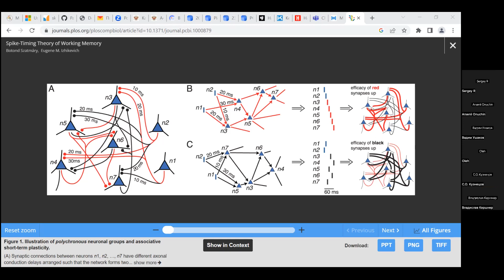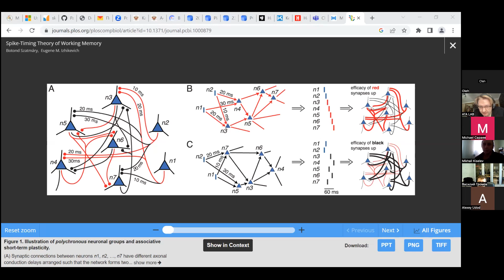Михаил Киселёв “Виды и роль шума в импульсных нейронах и импульсных сетях.”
Seminar 'Computer Methods of Cognitome Analysis' 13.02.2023.

Аннотация;
В обсуждении будут рассмотрены следующие вопросы:
1. Детерминированные и стохастические импульсные нейроны. Виды стохастичности. Что дает стохастичность.
2. Шумовая активность хаотической ИмНС в условиях баланса возбуждения и торможения.
3. Флуктуации синаптических весов и шум как “затравки” для обучения без учителя.
4. Техническая роль шума для winner-takes-all сетей.
5. Шум как триггер активации рабочей памяти, модель рабочей памяти Ижикевича.
6. Шум как механизм поддержания “рабочей точки” нейрона.
7. Шум как источник спонтанных действий на начальных этапах обучения с подкреплением.
8. Шум как источник отрицательных примеров в обучении.
9. Шум в голове (т.е. в мозге 🙂 )